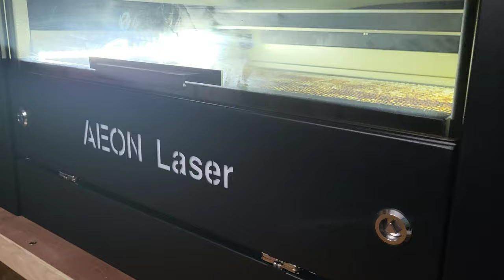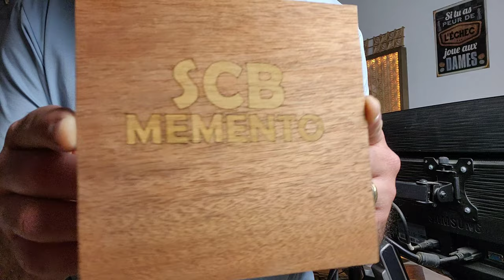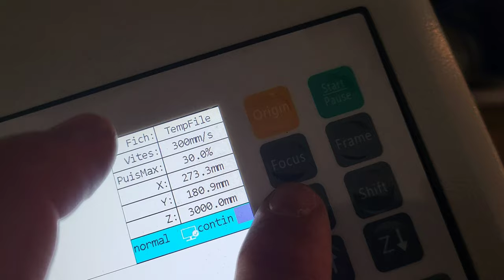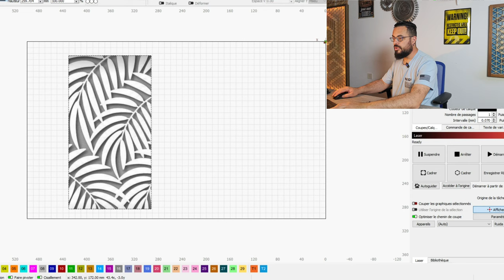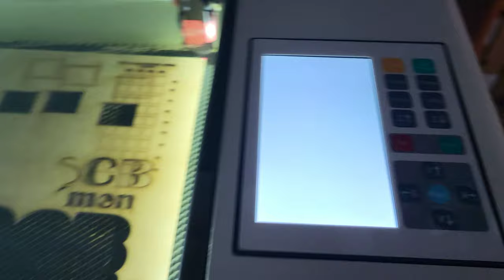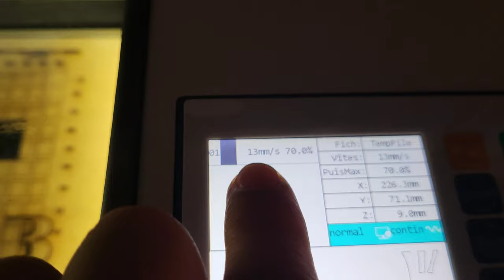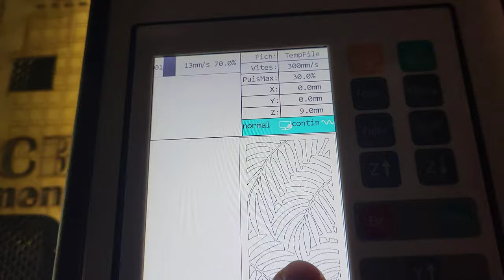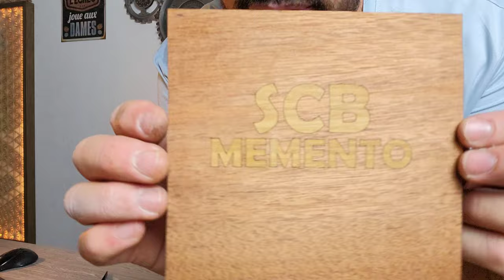Réception et premiers essais avec le MIRA 5S de chez Aeon Laser REDLINE série 🔥🔥🔥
Réception et premiers essais avec le MIRA 5S de chez Aeon Laser